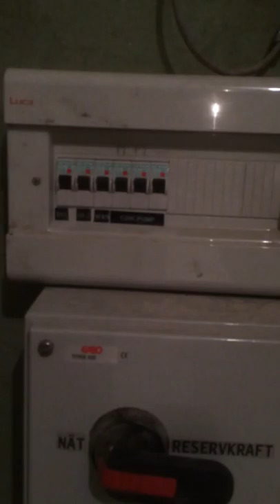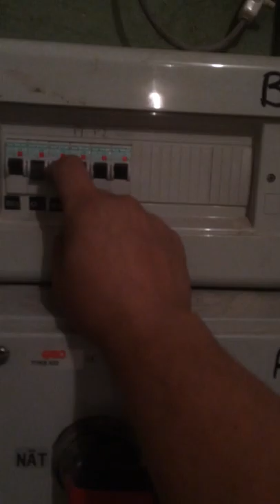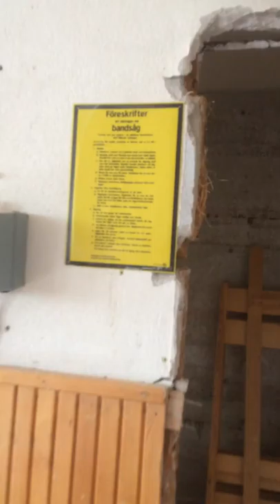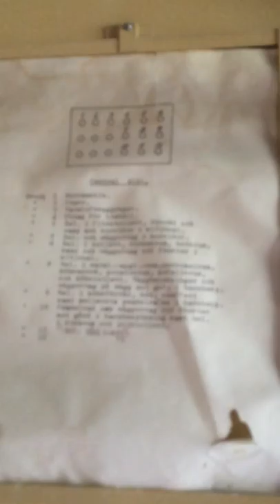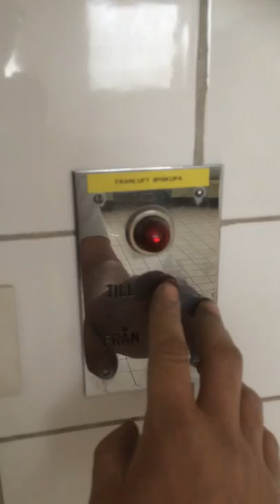Abborrträsk plan 0, källare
Plan0 Stor hus, Källare liten Hus